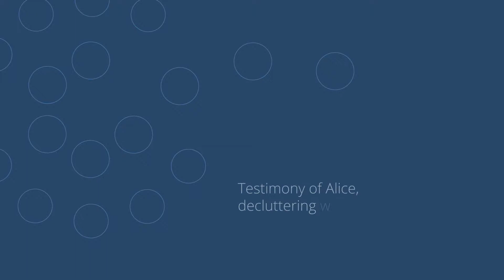Cystic Fibrosis Patient Testimonial Alice - PhysioAssist - EN